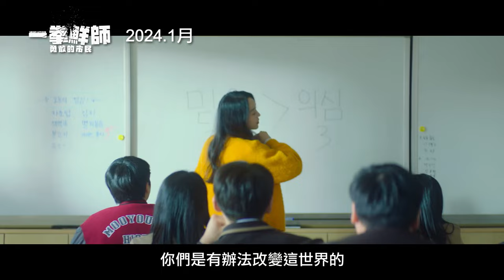極道鮮師化身蒙面的一拳超人！【一拳鮮師：勇敢的市民】Brave Citizen 電影預告 申惠善X李濬榮 熱血動作鉅獻！2024.1月 拳人教育｜三立娛樂星聞